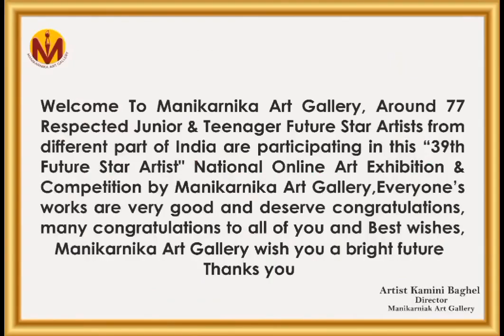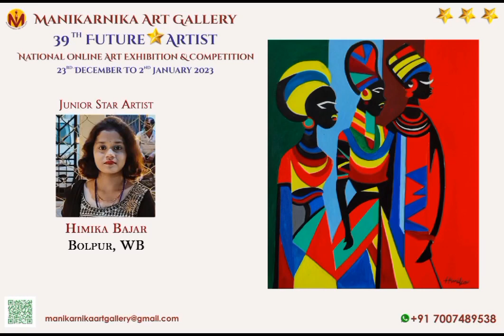39 Future Star Artist Exhibition of Junior & Teenager by Manikarnika Art Gallery from 23 To 2 Dec 24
Manikarnika Art Gallery has officially launched "39th Future Star Artist" National Online Art Exhibition & Competition of Junior & Teenager  Artist  by Manikarnika Art Gallery  from 23rd December to 2nd January 2024..From different part of India around 77  Respected Junior & Teenager Star Artists are participating in this Exhibition. All gave such wonderful creations ...Thanks to all Respected Artists...